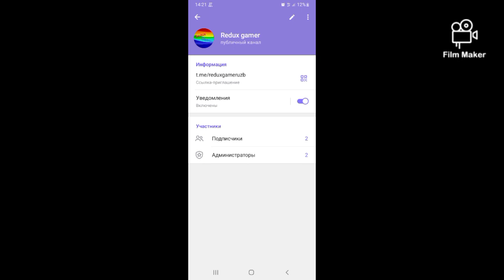Level up! / Telegram kanal / TELEGRAM / UZBEKCHA LET'S PLAY